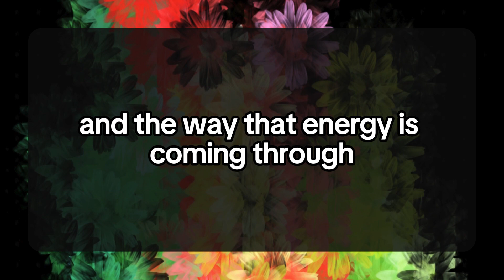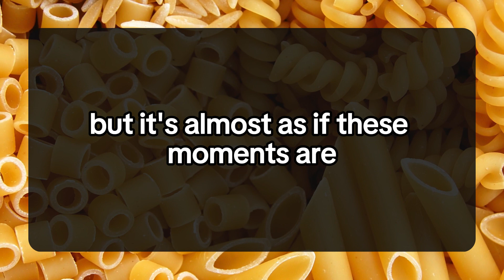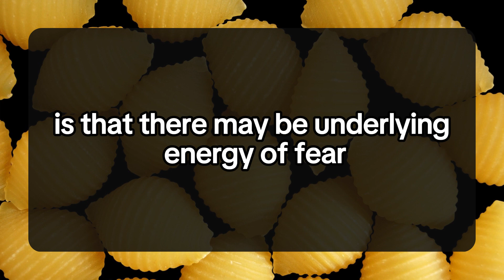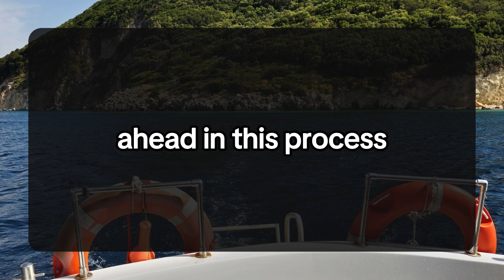😱😰Your Person Wants To Meet And Tell You. 💌 dm to df 💕 Twin flame